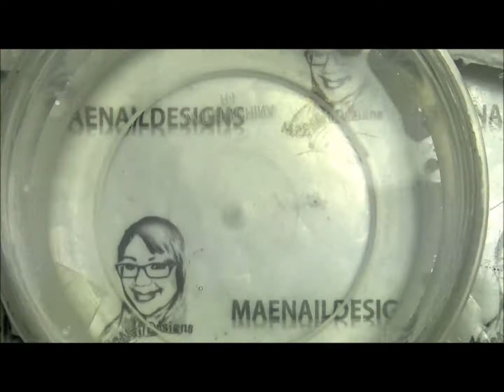❥Vintage Roses Nail Art | Diseño || MAENAILDESIGNS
***WATCH IN HD VER EN HD***

ENGLISH: Today's nail design is my 3rd design for Valentine's Day 2017, roses water decals with gold glitter. Keep watching to learn how to achieve this design.

ESPAÑOL: El diseño de hoy es mi 3ro diseño para el Día de San Valentín 2017, rosas calcomanías de agua con brillo de oro. Miren el video para aprender cómo lograr este diseño.

Polishess used: ✦ Esmaltes utilizado:
~"Cole" by Zoya

((Title your email brushinfo so you don't go to spam!